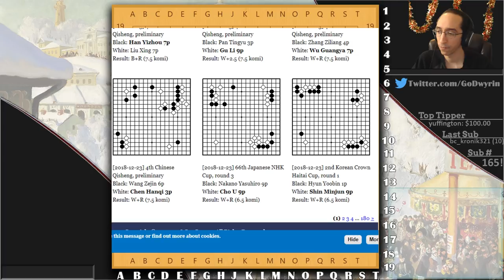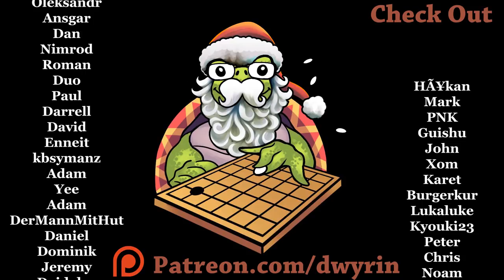Joseki For 2019!! - Go Lesson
Here are some new-ish Joseki for 2019